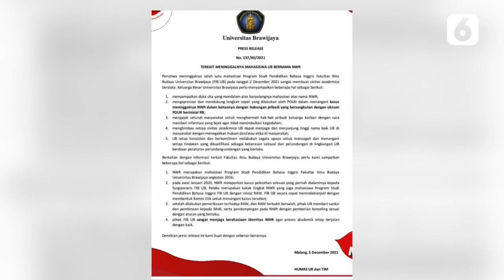Universitas Brawijaya Akhirnya Buka Suara Terkait Novia Widyasari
LIPUTAN6.COM - Universitas Brawijaya Akhirnya Buka Suara Terkait Novia Widyasari

Universitas Brawijaya akhirnya buka suara terkait laporan Novia Widyasari yang mengalami pelecehan seksual dari seniornya di Fakultas Ilmu Budaya (FIB).